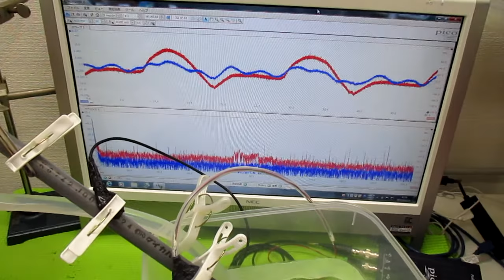オリジナル超音波（超音波テスター・超音波発振制御プローブ） ultrasonic-labo